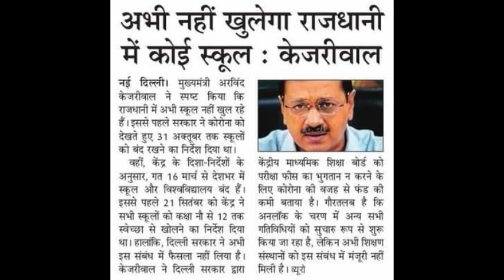DSSSB TGT COMPUTER SCIENCE EXAM DATE | DSSSB TGT-PGT COMPUTER SCIENCE